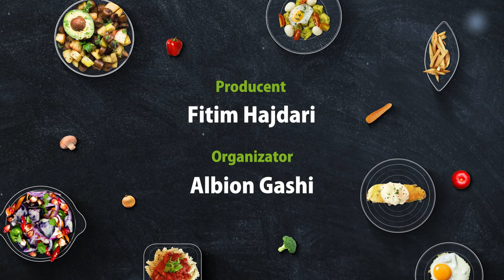Sekrete kuzhine - Fatmir Spahiu & Fatos Kryeziu